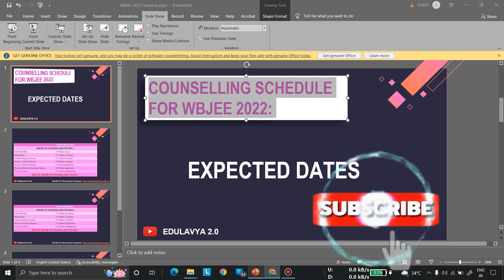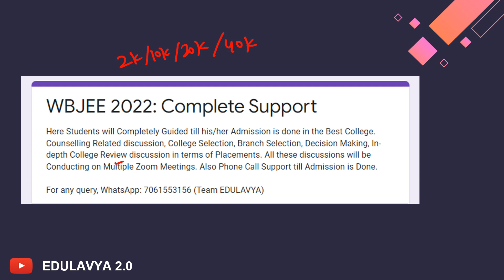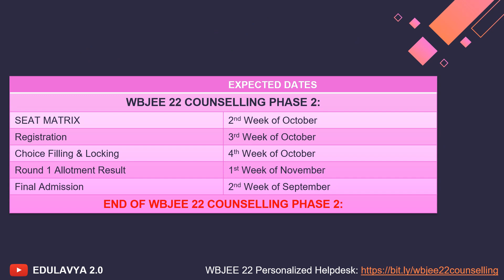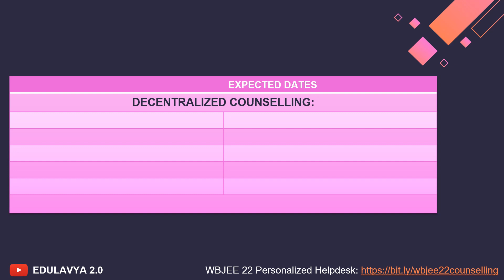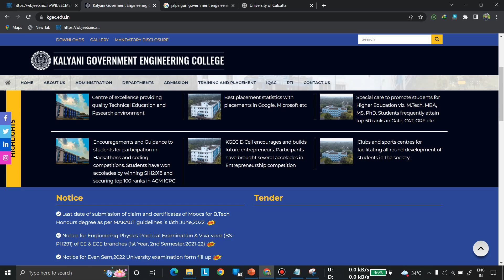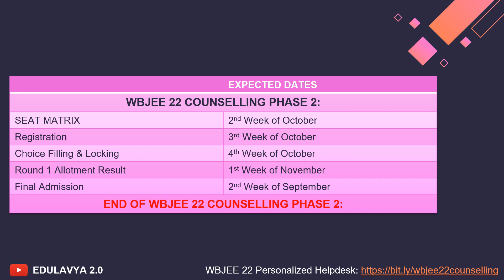All Important Dates | WBJEE 2022 Counselling | Expected Dates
Note: Through Phase 2 Counselling, you can take admission on basis of JEE MAINS Rank: B.Tech in Private Engineering College(All) and B.Arch, in Gov. Colleges (Not all)